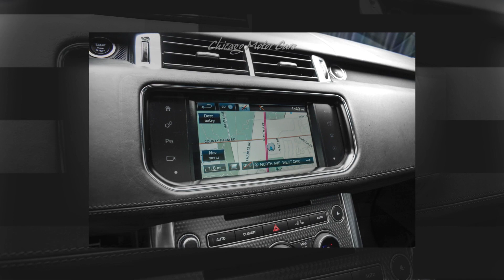2016 Land Rover Range Rover Sport SVR SUV Supercharged V8